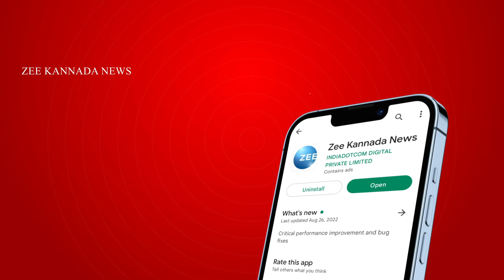Dr Ravi Patil | BS Yediyurappa | BJP Belagavi | ಗೆಲುವಿನ ವಿಶ್ವಾಸದಲ್ಲಿ ಡಾ.ರವಿ ಪಾಟೀಲ್‌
ಬೆಳಗಾವಿ ಉತ್ತರ ಮತ ಕ್ಷೇತ್ರದ ಅಭ್ಯರ್ಥಿ ಡಾ.ರವಿ ಪಾಟೀಲ್‌ ಪರ ಮಾಜಿ ಸಿಎಂ ಯಡಿಯೂರಪ್ಪ ಮತಬೇಟೆ ನಡೆಸಿದ್ದಾರೆ.. ಅನಿಲ ಬೆನಕೆ ಡಾ.ರವಿ ಪಾಟೀಲ್‌ರನ್ನು ಗೆಲ್ಲಿಸಬೇಕು. ಈ ಜವಾಬ್ದಾರಿ ಅನಿಲ ಬೆನಕೆ ಮೇಲಿದೆ ಎಂದು ಯಡಿಯೂರಪ್ಪ ಹೇಳಿದ್ದಾರೆ.. ರವಿ ಪಾಟೀಲ್‌ ಗೆಲುವಿನ ವಿಶ್ವಾಸ ವ್ಯಕ್ತಪಡಿಸಿದ್ದಾರೆ..